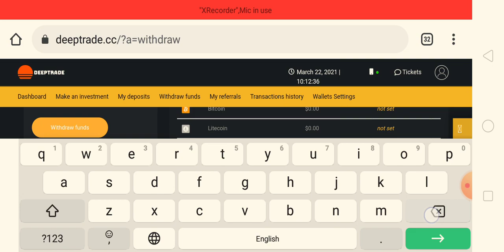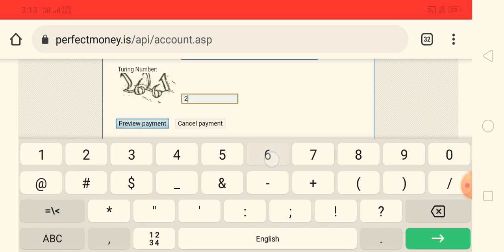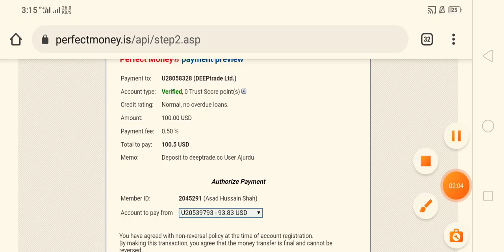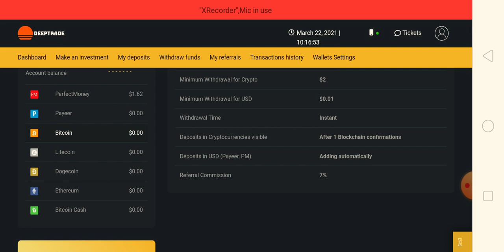Instant Paying Hourly Site | deeptrade new hourly paying site | earning sites without investment